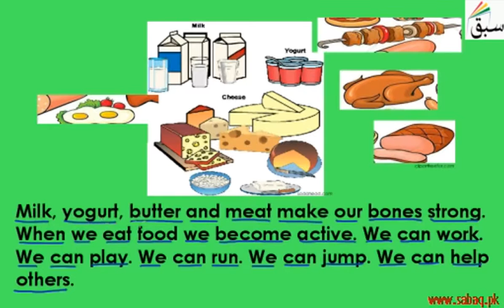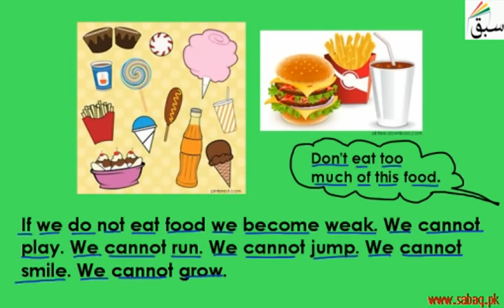Food-Passage(reading /explanation/activities), English Lecture | Sabaq.pk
Food-Passage  (reading, explanation, activities)
This video is about: Food-Passage(reading /explanation/activities). Practice tests and free video lectures for Physics, Chemistry, Biology, Math’s, Computer Science, English & more subjects are also available at Sabaq.pk. So, subscribe to Sabaq.pk/Sabaq Foundation now and get high marks in your exams.

CLASSES WE COVER AT SABAQ.PK / SABAQ FOUNDATION:

1. KG
2. Class 1
3. Class 2
4. Class 3
5. Class 4
6. Class 5
7. Class 6
8. Class 7
9. Class 8
10. Class 9
11. Class 10
12. Class 11
13. Class 12
14. Class 13
15. Class 14
16. MCAT
17. ECAT
18. CSS

BOARDS WE COVER AT SABAQ.PK / SABAQ FOUNDATION:

1. FBISE
2. Sindh Board
3. KP Board
4. Balochistan Board
5. Cambridge

STUDY MATERIAL WE OFFER AT SABAQ.PK / SABAQ FOUNDATION:

1. Physics Lectures
2. Chemistry Lectures
3. Mathematics Lectures
4. Biology Lectures
5. English Lectures
6. General Science Lectures
7. Computer Science Lectures
8. General Math Lectures
9. Accounting Lectures
10. Statistics Lectures
11. Advance Accounting Lectures
12. Cost Accounting Lectures
13. Practice Tests
14. Physics Practical
15. Chemistry Practical